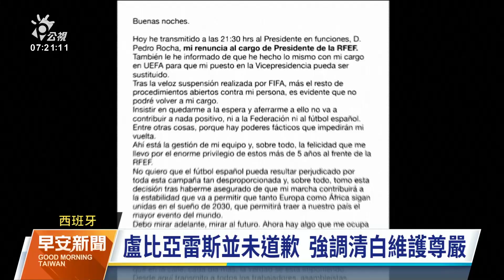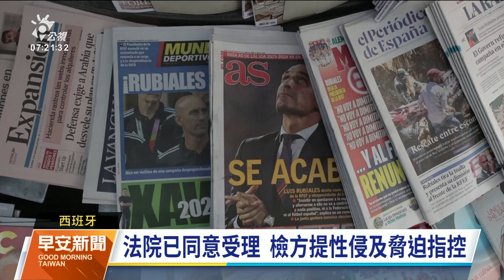西班牙足協主席宣布請辭 稱女兒勸辭職仍強調自己清白｜20230912 公視早安新聞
西班牙足協主席盧比亞雷斯（Luis Rubiales）的強吻風波延燒3週後，在各方壓力下，原本堅決不辭的他，10日宣布辭去西班牙足協主席和歐洲足總副主席職務。他受訪時透露請辭原因是他的3個女兒勸說，他仍堅稱自己的清白。